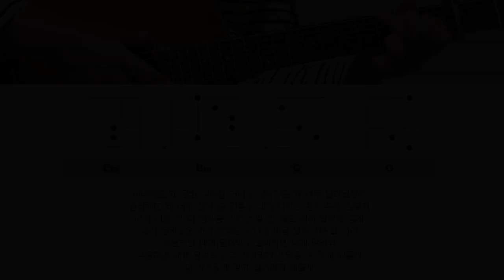오리기타｜밍기뉴 - 나의 모든 이들에게 (acoustic cover)